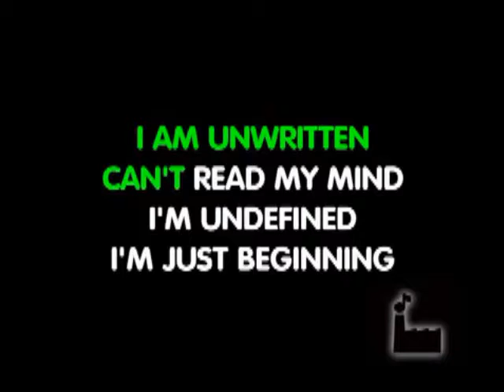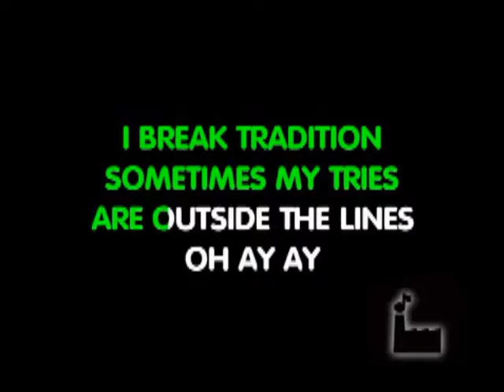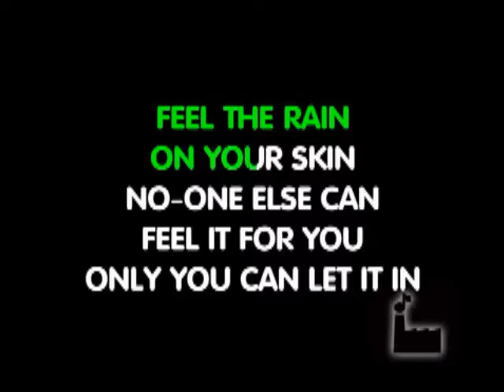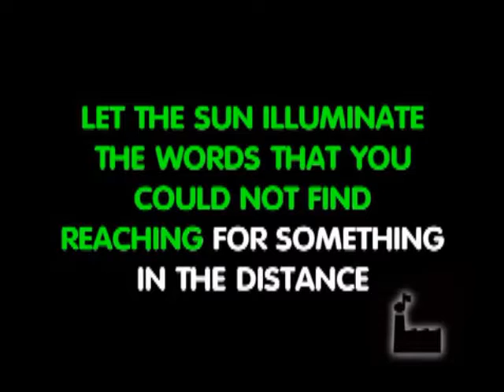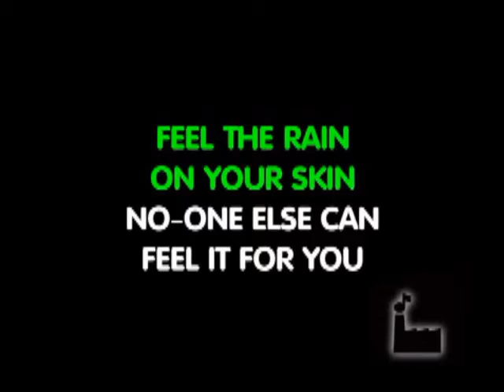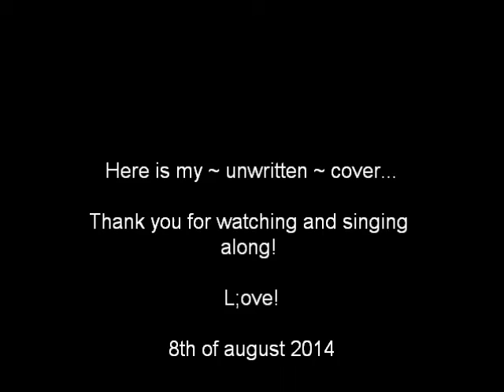Jiska Hachmer ~ Unwritten ~ Cover Natasha Bedingfield